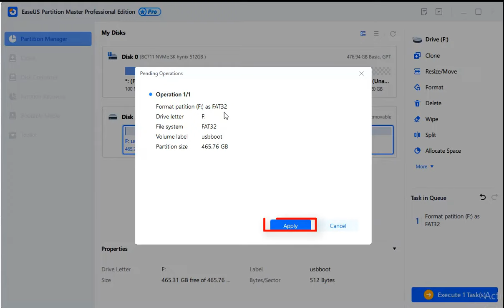Use EaseUS Partition Master to Format External Hard Drive, USB or SD Card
How to format USB or SD card with an easy software? If you are picking the good performance tool, EaseUS Partition Master will not let you down.